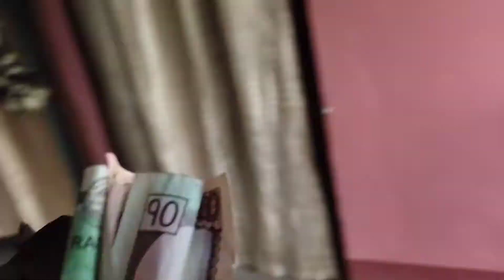kasle khanxa hau atti dhilo khaja😂chatpate sade 5 baji khaja banaudei chatpate